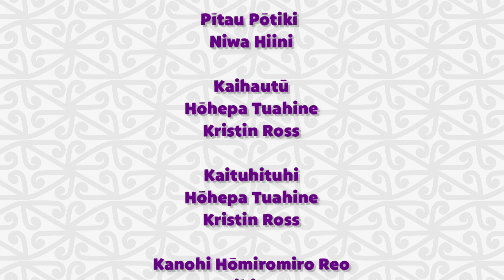Pipi Mā - Episode 1 - Hari Huritau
Hura is turning 4 years old today. Pipi Mā sing happy birthday to him and he is gifted a taonga tuku iho from his father, his pounamu. Hura loves his pounamu but things quickly turn for the worst when Pītau realises it has fallen from Hura’s neck. Help Pipi Mā find Hura’s pounamu!